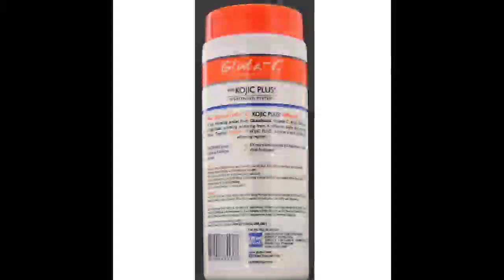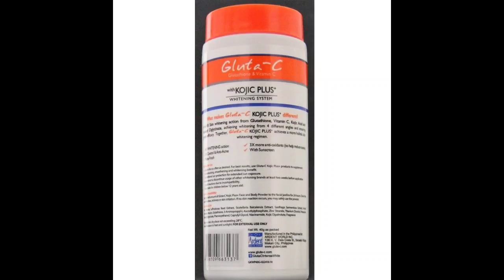skinwhiteningpowder മുഖം വെളുപ്പികാം ഈ ഒരു powder കൊണ്ട്❤